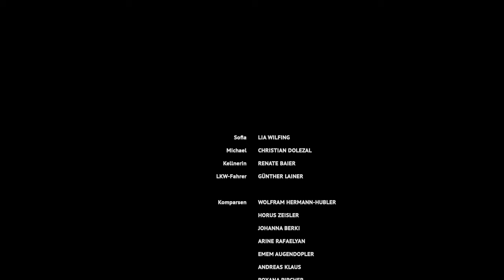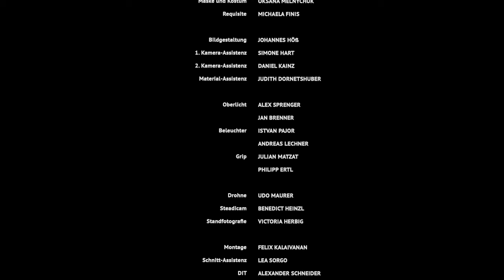Short film about an unlikely friendship | "Favorites" - by Martin Monk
After falling out with her mother, juvenile Sofia hitchhikes southwards in search of the father she never had. When she meets grumpy engineer Michael, who reluctantly agrees to give her a lift, the two strangers develop an unlikely friendship on their shared journey through the Austrian south.

This short film was nominated in numerous festivals including:

-Kurzfilm Festival Hamburg – EFA Shorts On Tour, Germany, 2021
-Jerusalem Film Festival, Israel, 2021
-Brussels Short Film Festival (Next Generation), Belgium, 2021

Original title - Favoriten (Favorites)
Direction - Martin Monk
Production - Film Academy Vienna
Screenplay - Martin Monk
Editing - Felix Kalaivanan
Cinematography - Johannes Höß
Sound - Julia Willi
Cast - Lia Wilfing, Christian Dolezal, Renate Baier, Günther Lainer
Year - 2019